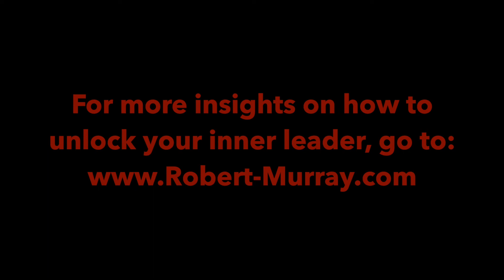How Does a Leader Enforce Strictness and Efficiency in a Respectful Manner?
Hi! I'm Robert Murray, Author, Speaker and Business Strategist. If you liked this Leadership Minute video be sure to check out the other ones on my channel.